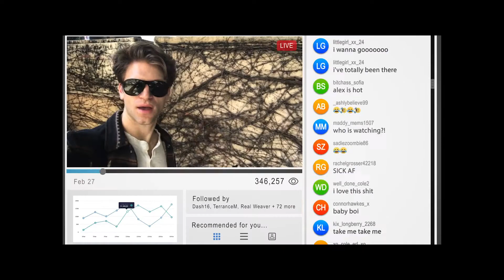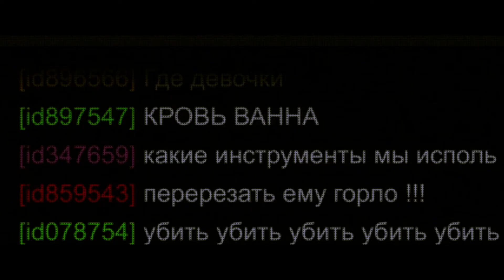No Escape (2020) Official Trailer